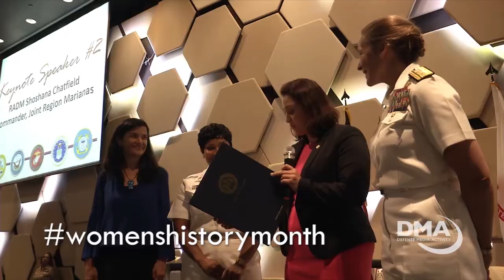2017 Guam Joint Women’s Leadership Symposium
Credit: Amy Forsythe | Date Taken: 03/24/2017
2017 Guam Joint Women’s Leadership Symposium brought 300 service members and DOD civilians together for panel discussions and networking in Tumon Bay, March 24, 2017. The theme: “Leadership for a New Generation” – in the audience, more than 300 service members and DOD civilians, both men and women looking for inspiration and solutions. Report by Amy Forsythe, Defense Media Activity Guam.